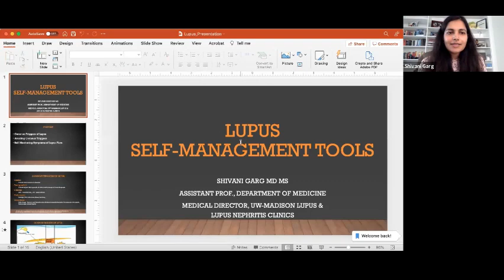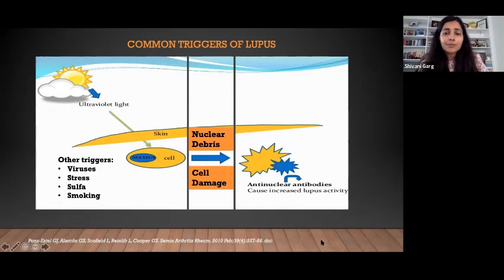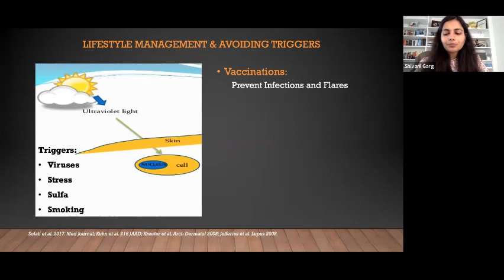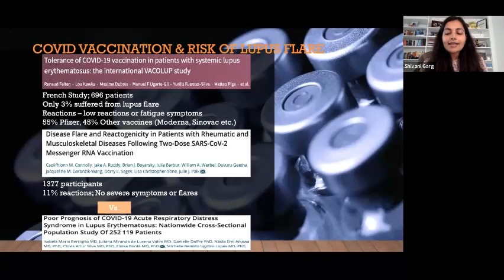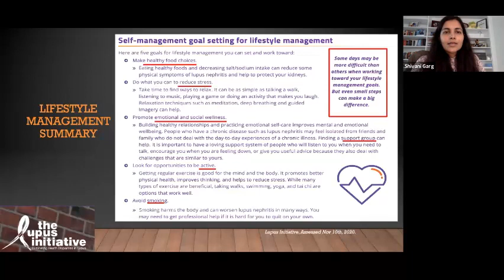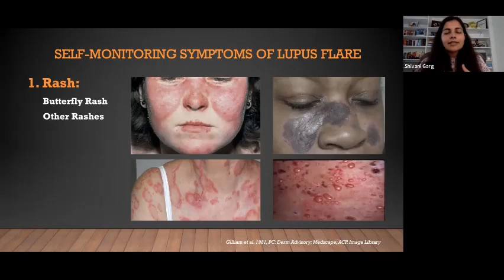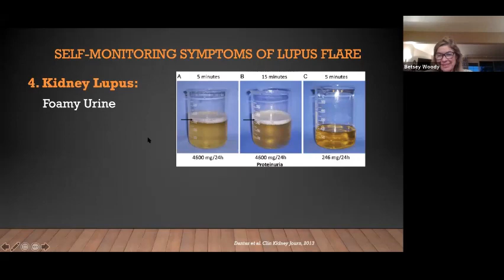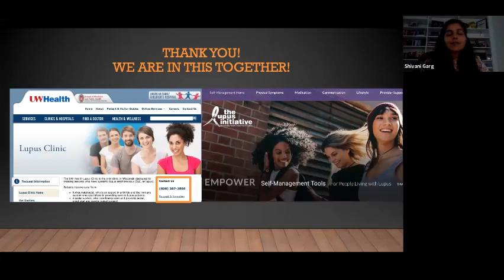10.7.21 Self Management